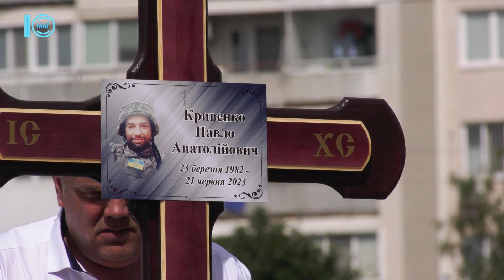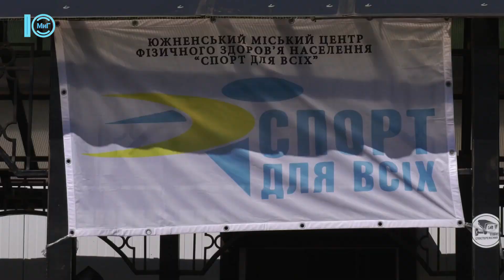ХРОНІКИ ВОЄННОГО СТАНУ. Южне. 30.06.2023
0:05 - Загинув Захисник України. Южненська громада попрощалася з Павлом Кривенком.
2:35 - У ПК «Дружба» відзначили День Конституції України.
6:18 - В Южному відбулися спортивні змагання приурочені Дню Конституції України..